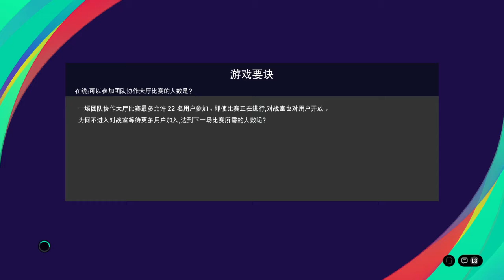CTPL S5 MACAU VS GOAL